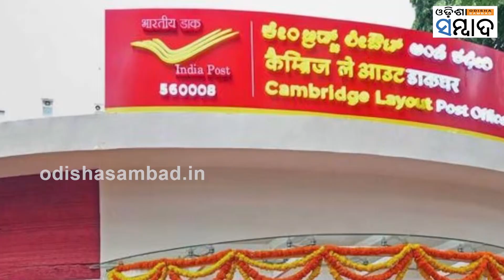On National Postal day, Saswat made Post Box by using Match Sticks.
ଆଜି ହେଉଛି ଜାତୀୟ ଡାକଦିବସ । ପ୍ରତିବର୍ଷ  ଆଜିର ଦିନକୁ ଡାକ ଦିବସ ରୂପେ ପାଳନ କରାଯାଉଛି  । ୧୮୫୪ ମସିହାରେ ଭାରତରେ ଡାକ ସେବା ଆରମ୍ଭ ହୋଇଥିଲା । ଏହି ଅବସରରେ ପୁରୀ କୁମ୍ଭାରପଡାର  କଳାକାର ଶାଶ୍ୱତ ରଞ୍ଜନ ସାହୁ ୪୧୨ ଦିଆସିଲି କାଠିକୁ ବ୍ୟବହାର କରି ଏକ ଡାକ ବାକ୍ସ ତିଆରି କରିଛନ୍ତି